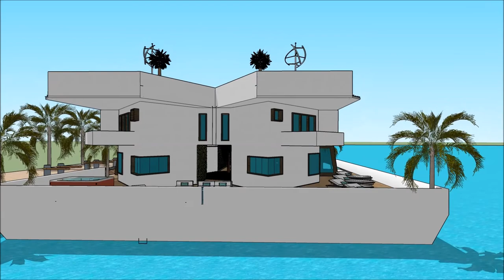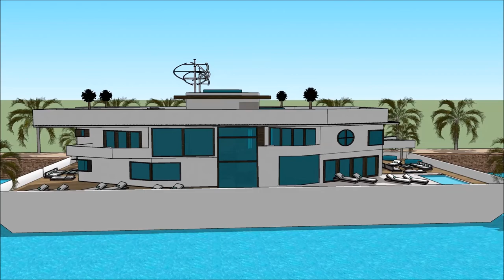BELGIAN BOAT SHOW 2018 GHENT FLANDERS EXPO BELGIUM YACHT HOUSEBOAT Yacht Show 2018 Superyachts and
The houseboatzania launching an innovative high-end luxury yacht houseboat home design potentially as a display of exhibition of the BELGIAN BOAT SHOW 2018 GHENT FLANDERS EXPO BELGIUM YACHT HOUSEBOAT Yacht Show 2018  Superyachts and .

The collection of the Houseboatzania concept of BELGIAN BOAT SHOW 2018 GHENT FLANDERS EXPO BELGIUM YACHT HOUSEBOAT Yacht Show 2018  Superyachts and  consists of high luxury and architectural art pieces in minimalism combined with living on the waterfront of the harbour of

The houseboat yacht design has the basis to sustain living with high standards and contemporary structural design at BELGIAN BOAT SHOW 2018 GHENT FLANDERS EXPO BELGIUM YACHT HOUSEBOAT Yacht Show 2018  Superyachts and  with numerous of prospects for excessive living and celebrating the desire of life worldwide: